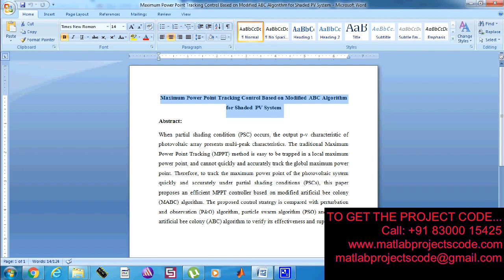Maximum Power Point Tracking Control Based on Modified ABC Algorithm for Shaded PV System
Maximum Power Point Tracking Control

The content of the project:
1. IEEE standard reference paper
2. PowerPoint presentation
3. Screenshots
4. Software
5. Source code
6. Videos
7. ReadMe document to guide.

ABSTRACT:
When partial shading condition (PSC) occurs, the output p-v characteristic of photovoltaic array presents multi-peak characteristics. The traditional Maximum Power Point Tracking (MPPT) method is easy to be trapped in a local maximum power point, and cannot quickly and accurately track the global maximum power point. Therefore, to track the maximum power point of the photovoltaic system quickly and accurately under partial shading conditions (PSCs), this paper proposes an efficient MPPT controller based on modified artificial bee colony (MABC) algorithm. The proposed control strategy is compared with perturbation and observation (P&O) algorithm, particle swarm algorithm (PSO) and standard artificial bee colony (ABC) algorithm to verify its effectiveness and superiority.